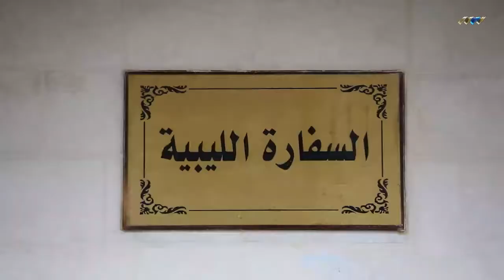مرضى السرطان في الأردن يستغيثون ولا بواكي لهم